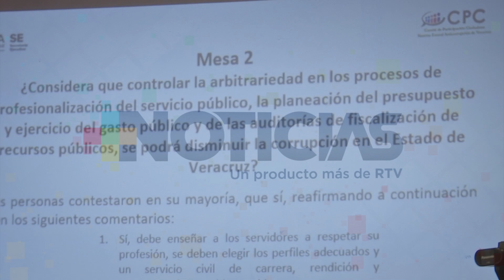Presenta SEA su informe de resultados de los foros regionales para la construcción de la política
El Sistema Estatal Anticorrupción (SEA) llevó a cabo una serie de foros en el que participaron 572 ciudadanos de Poza Rica, Coatzacoalcos y Xalapa.

Al finalizar, entre los resultados obtenidos, los participantes coincidieron en que es necesario acabar con la impunidad, sanciones ejemplares a servidores públicos corruptos e involucrar más a la sociedad en la toma de decisiones, y que también la ciudadanía evite caer en la corrupción.

Esto, tras la realización de la primera etapa de resultados de los foros regionales para la construcción de la política estatal del estado de Veracruz.